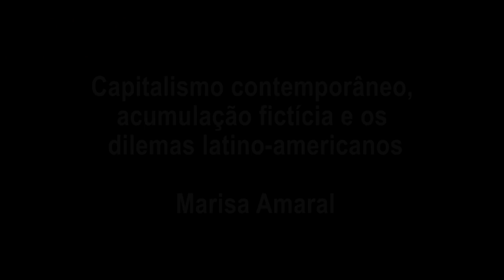Capitalismo contemporâneo, acumulação fictícia e os dilemas latino-americanos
Conferência de Marisa Amaral (UFU) nas Jornadas Bolivarianas - 14ª Edição. Em 07 de maio de 2018.

Imagens: Ana Sophia Sovernigo - Edição: Elaine Tavares